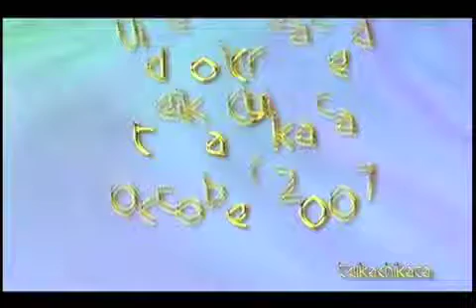Not Dead Yet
It's amazing how easy it was to find exact clips to fit the words of this song. It's almost like the song was written for Doctor Who.